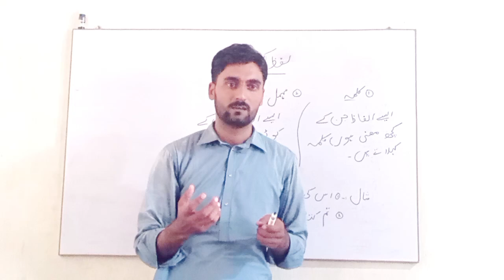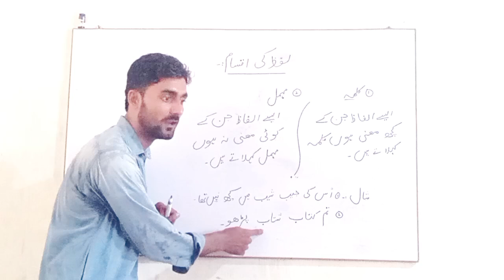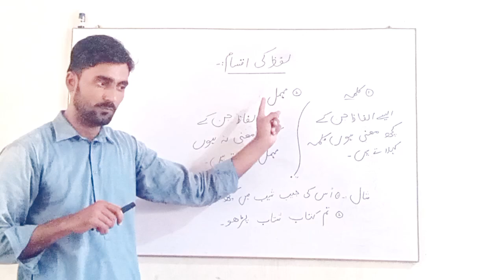kalma mohmal کلمہ مہمل urdu grammar basicurdugrammar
kalma#mohmal# کلمہ مہمل#urdu grammar#basicurdugrammar#kalmah#urdu